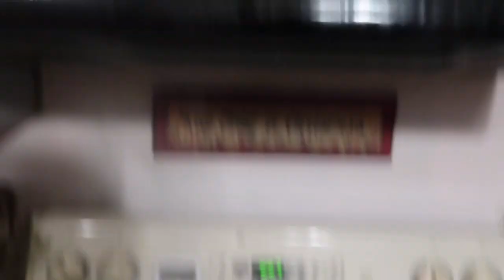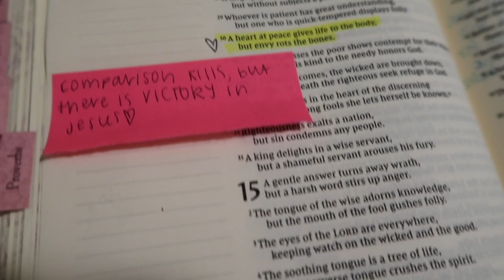Vlogmas Day 7!♡ Lazy Day Off Work & The Best Pasta EVER!!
Buffalo Chicken Pasta Recipe:
•1/2 Cup of Chicken Broth
•1 Brick of Cream Cheese
•1/3 Cup of Buffalo Sauce
•3/4 Cup of Ranch
•1 Chicken Breast
•Pasta of Choice

Mix everything together except the pasta in a pan on low/medium heat, then add cooked pasta and add ranch and shredded cheese on top! So easy!

xoxo, Madeline ♡︎